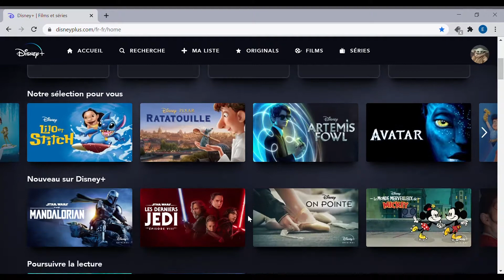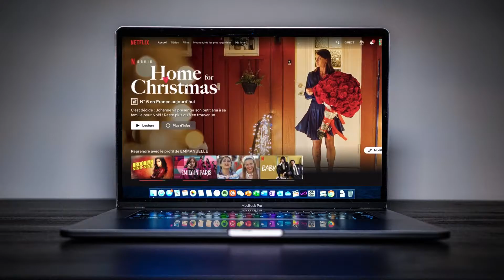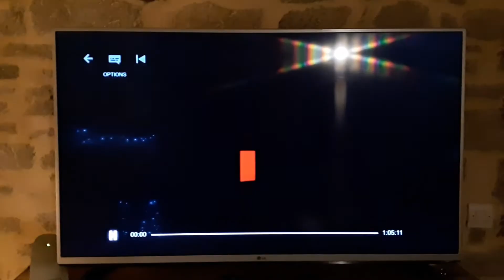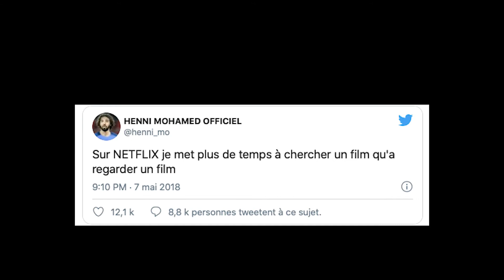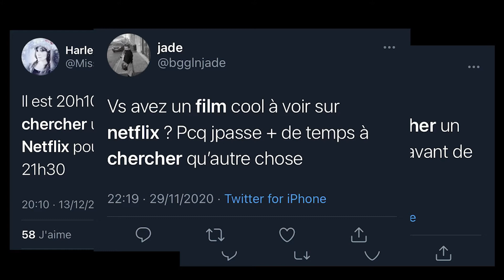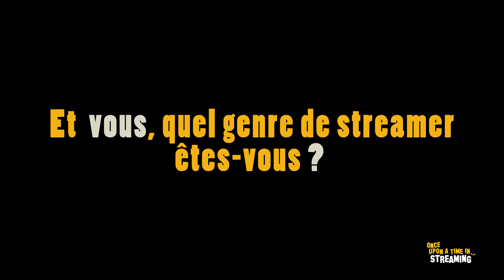Once upon a time in...streaming - M2 IAE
Film réalisé par Emmanuelle LAMARCHE, Chafik FLIOU, Emma FORESTIER, Solène BÉRENGER.

Synopsis :  “Quelle série regardes-tu en ce moment sur Netflix ?”, cette question, nous l’avons tous déjà entendue. C’est la raison pour laquelle nous avons décidé d’étudier de plus près la consommation de séries et l’expansion de ce phénomène. Les séries existent depuis très longtemps mais Netflix a révolutionné cette industrie jusqu’à en devenir le leader avec plus de 193 millions d’abonnées à travers le monde. Ce succès s’explique par la relation forte que Netflix a su créer avec les consommateurs notamment en adaptant sa plateforme pour que chaque utilisateur vive une expérience de visionnage unique et l’adapter selon ses envies du moment. Ainsi, même si vous regardez la même série que vos amis, vous ne la regarderez pas sur le même type de support, vous ne la visionnerez pas en même temps, vous n’utiliserez pas les mêmes fonctionnalités. Vous vivrez ainsi une expérience unique et personnalisée.
Toutes ces différences de consommation nous ont amené à nous poser la question suivante : Comment Netflix instaure une relation privilégiée entre sa plateforme et ses utilisateurs ? Découvrez la réponse à cette question ainsi que des expériences de consommation, des entretiens d’utilisateurs et bien plus encore dans Once Upon A Time In. Streaming.

N’hésitez pas à liker, commenter et dire ce que vous en pensez pour soutenir votre film préféré !

La demi-finale a lieu le 🚨15 janvier 2021🚨